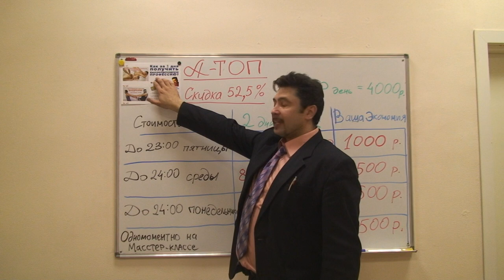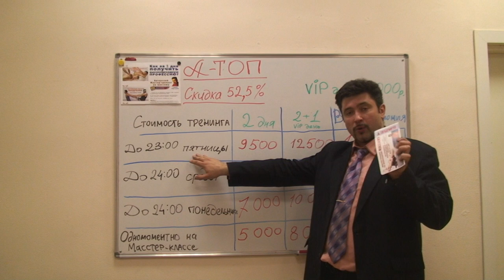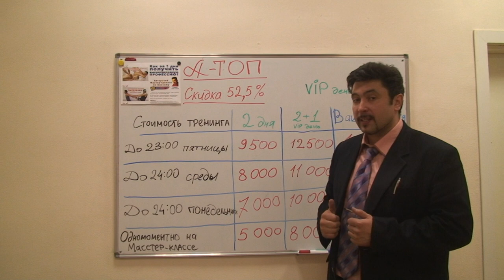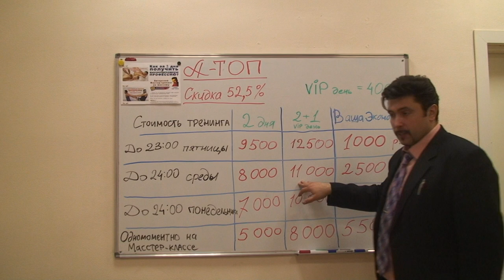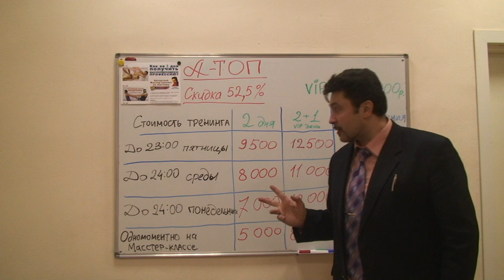Для партнеров: Определяйте уровень своего дохода сами!